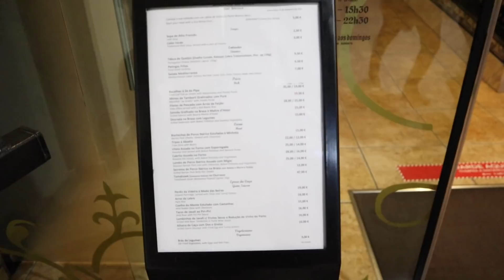The 5 Most Typical Christmas Foods in Portugal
Josh and Kalie of ExpatsEverywhere have recently finished their first year in Portugal and are coming up on their second Christmas. They wanted to dive into knowing more about the holiday period in Portugal by eating some of the traditional foods.

Here are the 5 most common foods to eat during Christmastime and when Portuguese usually eat them. There's also information on the history of the dishes, how much it cost for them, where in Porto they got the dish, and clips of them tasting and giving their opinion on the dish.

We hope you all enjoy, have a Merry Christmas, and bom apetite.

Our D7 Visa Course is on sale for $15 off through December 26th 2021 using the code "december". Keep scrolling for the link.

* YOU NEED THESE FOR YOUR D7 *
Need your NIF and/or bank account for Portugal? Use Bordr When you go through the process, there will be a "coupon" spot.

Ling is a fun way to learn and practice a language.